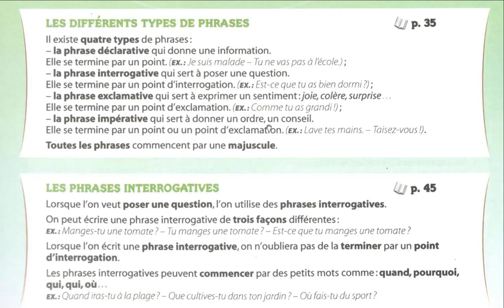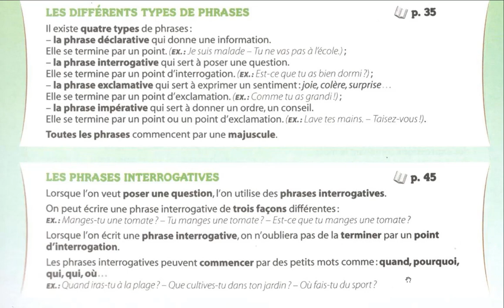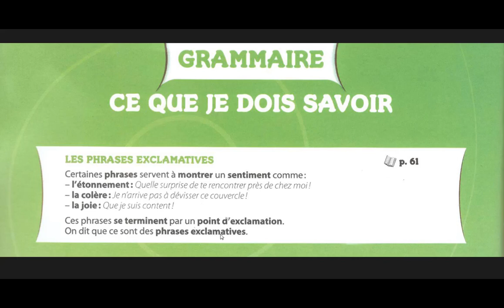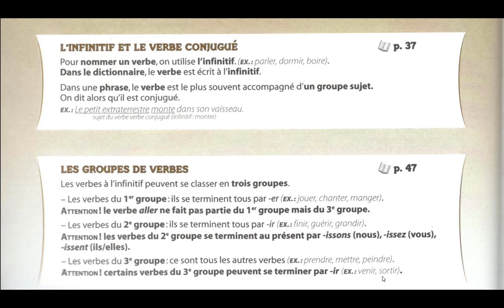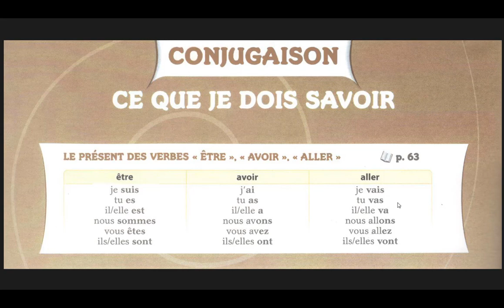أخر فرصة لفهم قبل إجراء المراقبة المستمرة الثانية CE2 FRANCAIS